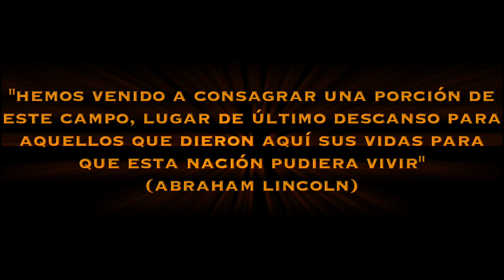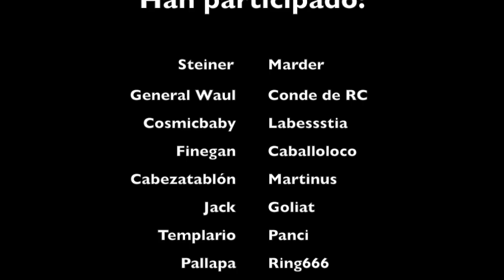Trailer Exposición Playmobil "Pickett's Charge"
Os traigo el trailer del video de la exposición en el CC. Comercial Arturo Soria, sobre la Carga de Pickett, durante la batalla de Gettysburg (Guerra Civil Americana)